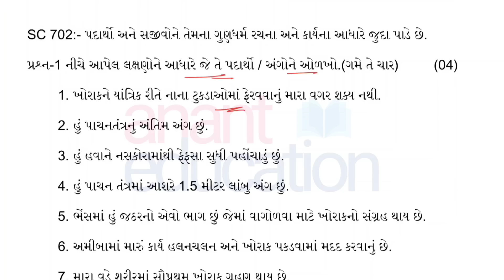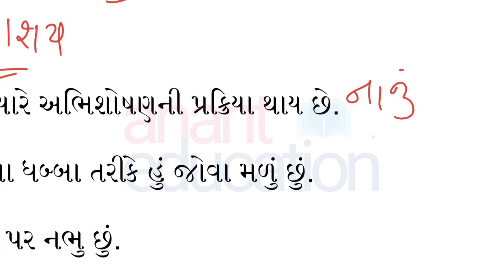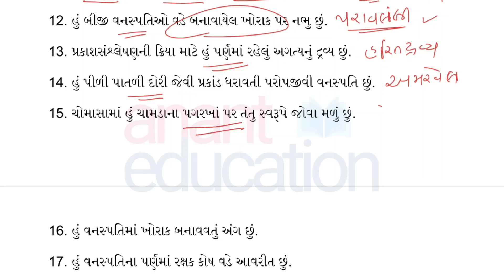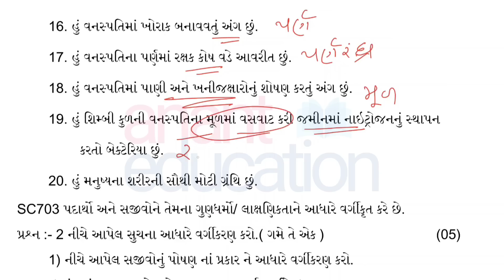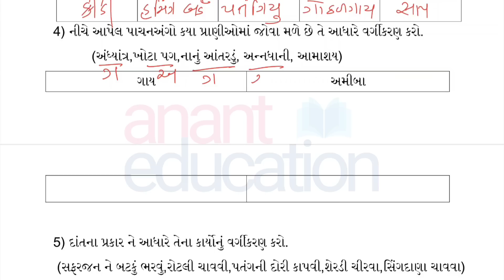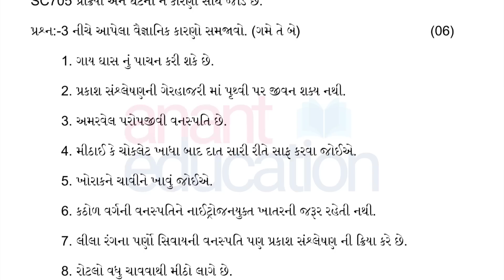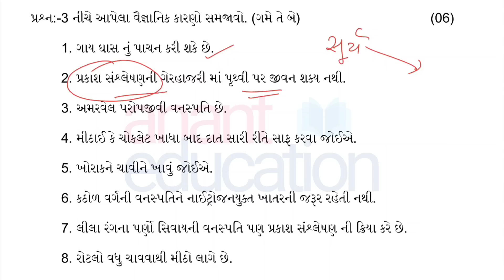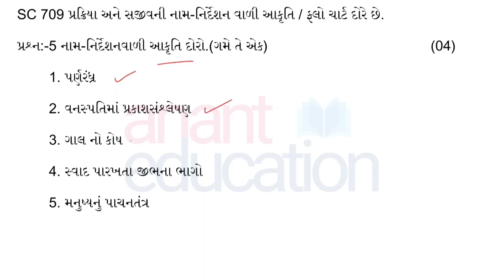std 7 science ekam kasoti solution august 2023, Dhoran 7 vigyan ekam kasoti paper august 2023